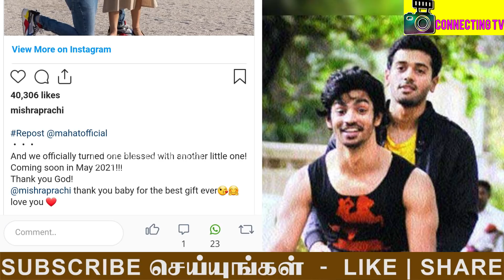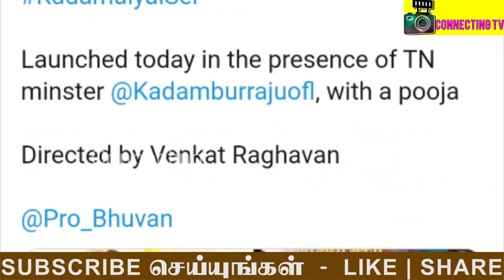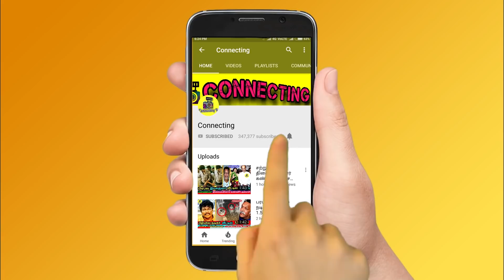சற்றுமுன் அப்பாவான Bigg boss Mahath - ஆனந்த கண்ணீரில் Yashika Anandh ! Mahath emotional post on baby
சற்றுமுன் அப்பாவான Bigg boss Mahath - ஆனந்த கண்ணீரில் Yashika Anandh ! Bigg boss Mahath emotional about First baby ! Bigg boss Mahath First baby ! Bigg boss Mahath and his wife Prachi Mishra family spotted ! Bigg boss Mahath and Prachi Mishra’s First baby ! Actor Simbu emotional on his Friend Mahath First baby ! Bigg boss Mahath and Prachi Mishra first child photos ! Bigg boss Mahath family spotted ! Bigg boss Mahath family spotted in temple ! Bigg boss Mahath about his wife and baby ! Bigg boss Mahath shared that his wife Prachi Mishra is pregnant ! Bigg boss Mahath and Prachi Mishra interview ! Bigg boss Mahath shared his thoughts about family ! Bigg boss Mahath emotional about his baby ! Actor Simbu wished Mahath for his wife pregnancy ! Bigg boss Mahath’s upcoming movie ! Bigg boss Mahath’s movie scenes ! Bigg boss Mahath about vantha rajava than varuven ! Thalapathy Vijay ! Thala Ajith ! Thalapathy 64 ! Valimai Update ! Master ! Tamilnadu Politicial ! Latest Tamil Cinema News ! Hot Tamil Cinema News

Latest Tamil cinema News: Bigg boss Mahath shared a happy news that his wife Prachi Mishra is pregnant and hope to have a second child very soon.

Bigg boss Mahath wife Prachi Mishra pregnant made tamil cine industry happy after a lot of loss in these period

Bigg boss Mahath wife Prachi Mishra pregnancy time

Bigg boss Mahath wife Prachi Mishra pregnant for first time and the whole tamil cine industry is happy for Mahath and Prachi Mishra

Bigg boss Mahath’s fans and followers shared their wishes and it all gone viral in social media for his wife pregnancy.

சற்றுமுன் அப்பாவான நடிகர் மகத் குவியும் வாழ்த்துகள்| Bigg boss Mahath

மீண்டும் அப்பாவாகிறார் மகத், சந்தோஷத்தில் பேமிலி | Bigg boss Mahath wife Prachi Mishra Pregnant

Latest Tamil cine actors News: Raghavendra began dating model Prachi Mishra, a former runner-up in the Miss Earth 2012 pageant, in 2017. During his participation in the Bigg Boss show, he admitted to having feelings for fellow contestant Yashika Aanand, prompting Prachi to take to social media to announce their split. Within hours, Prachi deleted the post and the pair sorted all the problems out following his exit from the show. The pair became engaged in April 2019. Raghavendra married Prachi Mishra on 1 February 2020. He announced his wife's pregnancy on February 2021

Vijay TV serials Pandian Stores today episode
Pandian Stores latest episode
Vijay TV serials new episode
Roja Serial today episode
Roja serial SunTV